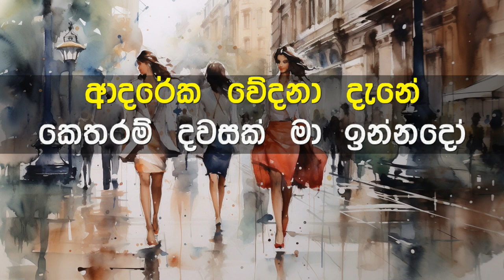Oba Ma Hamu Vu Karaoke with Lyrics (Without Voice)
ගායනය     : කීර්ති පැස්කුවල්
සංගීතය     : රූකාන්ත ගුණතිලක
පද රචනය : ඩොනල්ඩ් අයිවන්